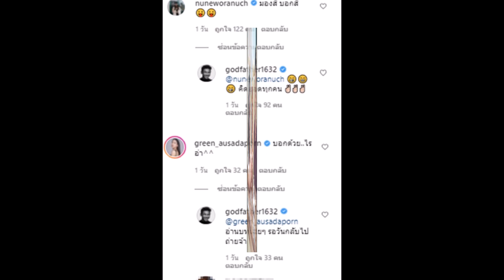กระเช้าสีดา จ่อคัมแบค ก็อตโชว์บทจะจะ แฟนละครเฮ!